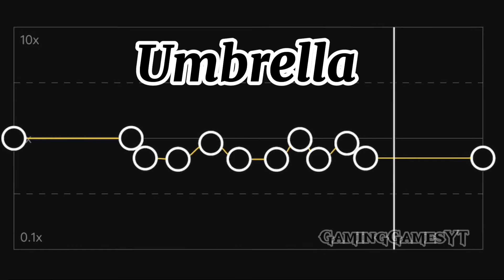Umbrella ☂ {Audio Edit}